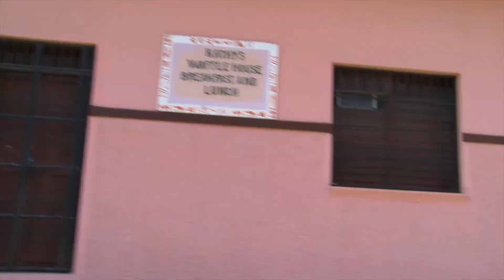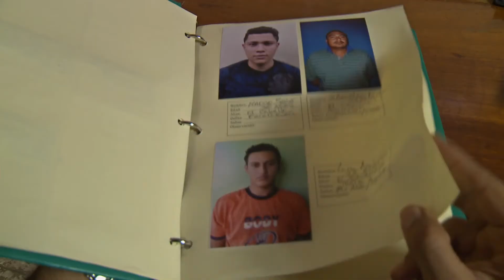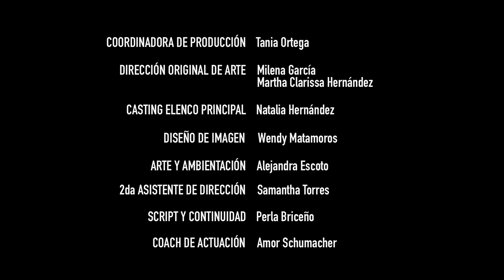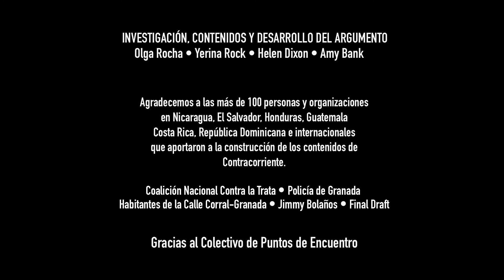Chapter 14: The search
Richie learns about Jessica’s family looking for her, so to prevent them from finding her, he sends her off with Fabiana to the country’s north for a supposed photo-shoot. Once they reach the destination, Fabiana finds out that Richie lied to her also and helps Jessica find her family and warn them that they are in danger of being trafficked outside the country.